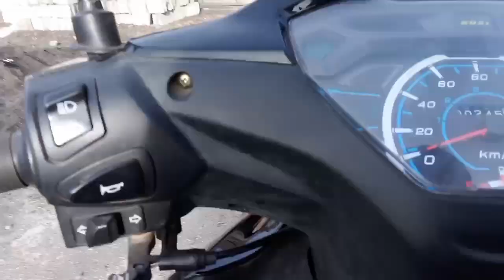Construction part 7 pls subscribe